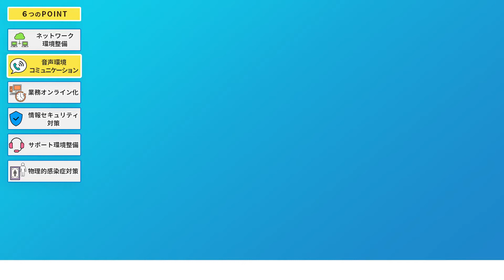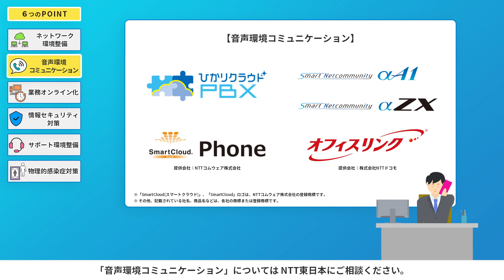NTT東日本 テレワーク時の電話対応できてますか？新しい時代の働き方【音声環境コミュニケーション編】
テレワークで最初に考えたいオフィスの固定電話。
お客さまからの大事な電話を逃さないためには？

▼テレワークでもスムーズな電話対応を実現するポイント
・スマートフォンを活用した内線環境構築
・音声コスト削減（BYOD・通話料）

▼ニューノーマルな働き方の実現に向けた6つのポイント
①ネットワーク環境整備
②音声コミュニケーション
③業務オンライン化
④情報セキュリティ対策
⑤サポート環境整備
⑥物理的感染症対策

NTT東日本ではニューノーマルな働き方をトータルサポートいたします。

テレワーク導入前には、お悩み解決につながるテレワークの提案を。
導入後には、生産性を高めるテレワーク運用サポートを。
NTT東日本は、多彩なテレワークソリューションで、さまざまなお悩みに対応します。